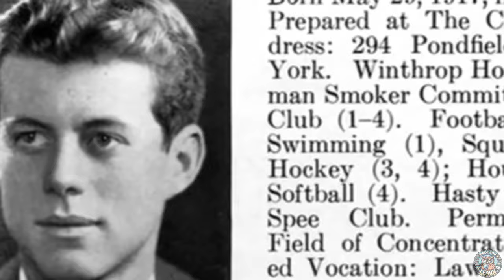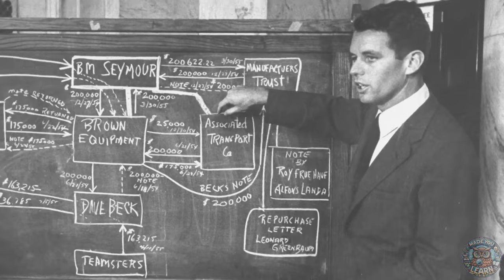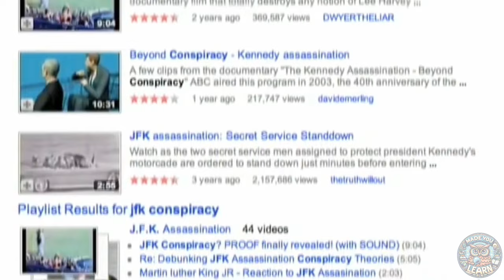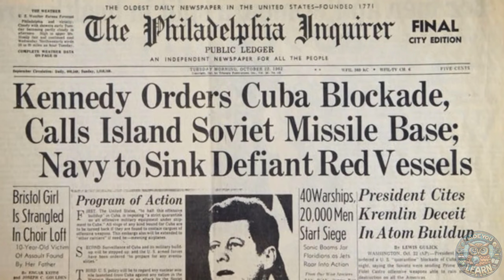JFK — A Simple & Honest History (In 13 Minutes) ⭐️John Fitzgerald Kennedy Biography 🚀Made You Learn!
John Fitzgerald Kennedy, the 35th President of the United States, was born on May 29, 1917, in Brookline, Massachusetts, into the wealthy and politically influential Kennedy family.

His father, Joseph P. Kennedy Sr., was a prominent businessman and later served as the United States Ambassador to the United Kingdom.

His mother, Rose Fitzgerald Kennedy, was the daughter of John F. Fitzgerald, a former Mayor of Boston.

Kennedy was the second of nine children, and his family's expectations of public service and achievement greatly influenced his upbringing and career.

Kennedy spent his early years in Brookline and then moved with his family to New York. He attended The Choate School (now Choate Rosemary Hall) in Connecticut for his preparatory education, where he was an average student but excelled in extracurricular activities. After graduating from Choate, Kennedy traveled to London with his father, who was serving as the Ambassador to the United Kingdom, before enrolling at Harvard College in 1936. At Harvard, Kennedy majored in government and international affairs, showing particular interest in the United Kingdom's policy of appeasement toward Nazi Germany. He graduated cum laude in 1940 with a Bachelor of Arts in government. His senior thesis on why Britain was unprepared for war with Germany was later published as a book titled "Why England Slept," becoming a bestseller.

Military Service
Following his graduation from Harvard, Kennedy intended to enter the Army's Officer Candidate School, but he was medically disqualified due to his chronic lower back problems. He then used his father's connections to join the U.S. Navy in 1941. During World War II, Kennedy commanded PT-109, a Patrol Torpedo boat in the Solomon Islands. In August 1943, PT-109 was rammed by a Japanese destroyer and split in two. Kennedy demonstrated leadership and courage, helping to save his surviving crew members. For his actions, he received the Navy and Marine Corps Medal for heroism and the Purple Heart for his injuries.

Political Career
After the war, Kennedy entered politics, successfully running for the U.S. House of Representatives in 1946 from Massachusetts's 11th congressional district. He served three terms in the House, focusing on issues like labor and veterans' rights. In 1952, Kennedy ran for the U.S. Senate and defeated incumbent Republican Henry Cabot Lodge Jr. in a closely contested race.

While serving in the Senate, Kennedy married Jacqueline Bouvier in 1953, and the couple became prominent figures in American society. Kennedy battled a series of health problems, undergoing several surgeries for his back. Despite his health challenges, he continued to focus on his legislative duties, gaining experience in foreign affairs and domestic policy.

Presidency
Kennedy announced his candidacy for President in 1960 and won the Democratic nomination, facing off against Republican Vice President Richard Nixon in the general election. The election was marked by the first-ever televised presidential debates, which significantly influenced public opinion. Kennedy's youthful appearance, charisma, and eloquence in the debates helped him secure a narrow victory, making him the youngest elected president at the age of 43 and the first Roman Catholic to hold the office.

His presidency, often referred to as the "Camelot" era, was marked by significant events and initiatives. Kennedy's inaugural address, with its famous call to "ask not what your country can do for you—ask what you can do for your country," inspired a generation. He established the Peace Corps, advocated for civil rights, and navigated complex international crises, such as the Bay of Pigs Invasion and the Cuban Missile Crisis, which brought the world to the brink of nuclear war.

Space Program
Kennedy played a crucial role in advancing the U.S. space program. In a speech to Congress on May 25, 1961, he set the ambitious goal of sending an American safely to the Moon before the end of the decade. This goal was achieved in 1969, after his death, with the successful Apollo 11 mission.

Assassination
Kennedy's presidency was tragically cut short on November 22, 1963, when he was assassinated in Dallas, Texas.

Kennedy's death left a lasting impact on the nation and the world, mourning the loss of a leader who embodied hope and aspiration for a better future.

Legacy
Kennedy's legacy is defined by his inspiring leadership, eloquent speeches, and the enduring image of a young, dynamic president who sought to propel the United States toward new frontiers in science, civil rights, and international diplomacy. His time in office, though brief, continues to be remembered as a period of great potential and promise.

🗡️ JFK — A Simple & Honest History (In 13 Minutes)
⭐️John Fitzgerald Kennedy Biography
🚀Made You Learn!